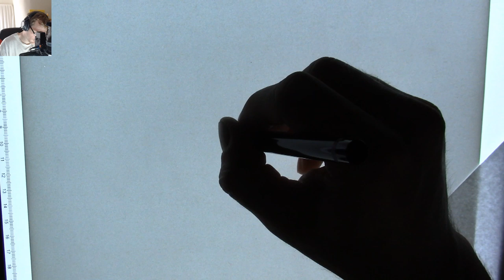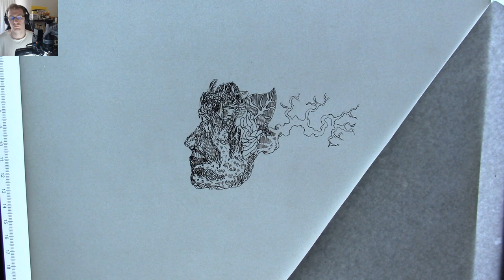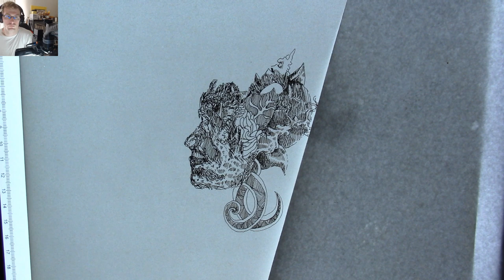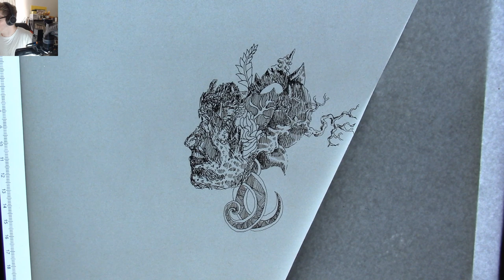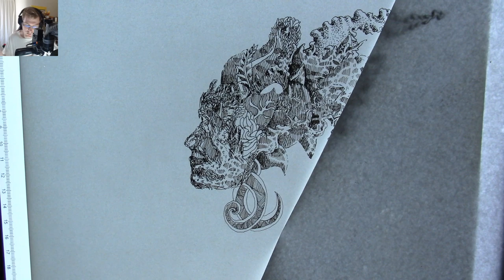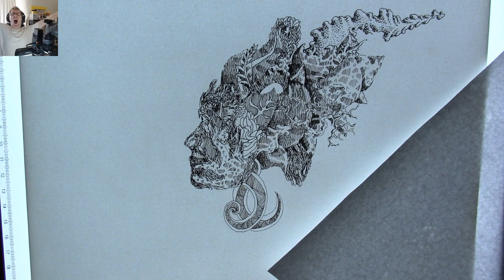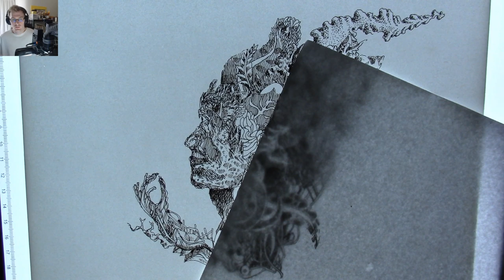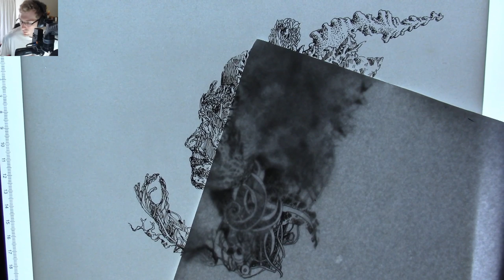Intricate Doodles: Rotring Isograph (Draw & Chill) LIVE ART 🔴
Drawing intricate doodles with rotring isograph pen on a light pad!
Live Art drawing stream.

JSheetz Artwork is an artist that draws mandalas, zentangles, zendoodles, patterns, Intricate doodles, time lapses, speedart, speedpaint, coloring, black & white art.

I create art with rotring isographs, fountain pens, technical pens, pencils, markers, sharpies, ink and paint.
I also create commentary, how to draw tutorials, sketching, realism, portraits, abstract, digital and traditional art.